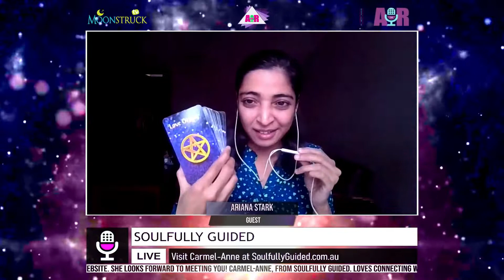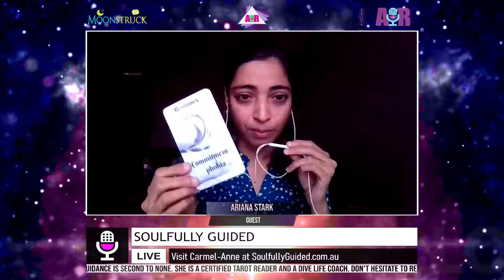Soulfully Guided - November 2, 2022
Show: Soulfully Guided
Host: Carmel-Anne
Date: November 2, 2022
Time: Wednesdays at 9:45 pm US Eastern Time